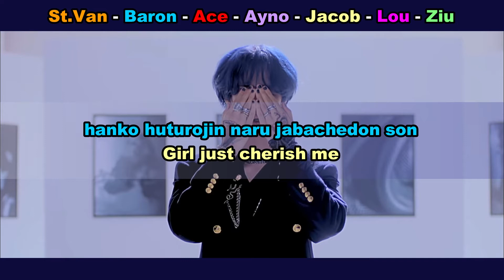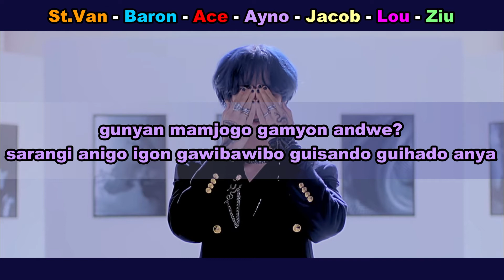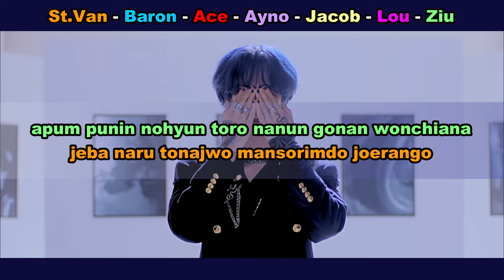Aprenda a cantar VAV - POISON (letra simplificada)